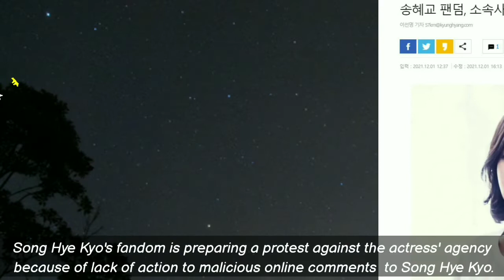Song HyeKyo's fandom to protest against its agency for not taking action on malicious comment to SHK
Song Hye kyo's fandom is preparing a protest against its agency for not taking action against the malicious online comments on the actress.